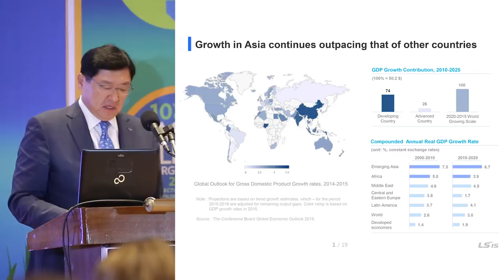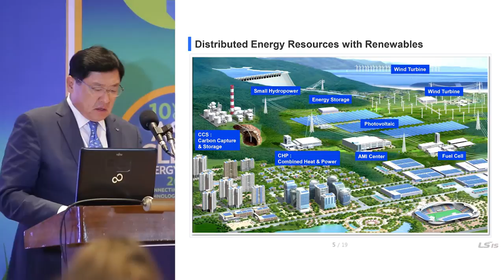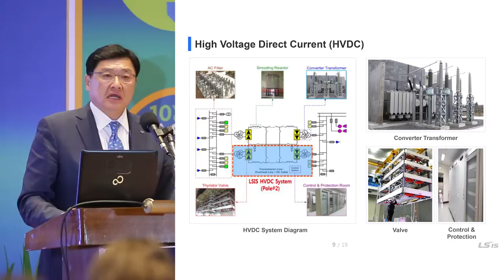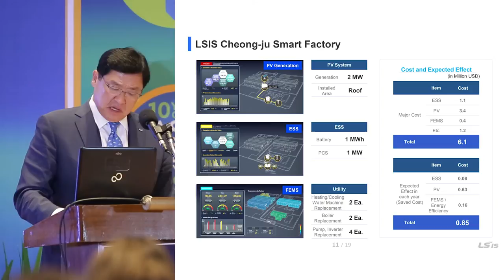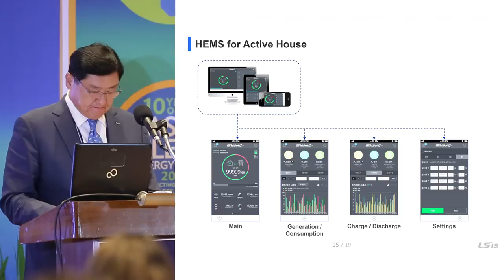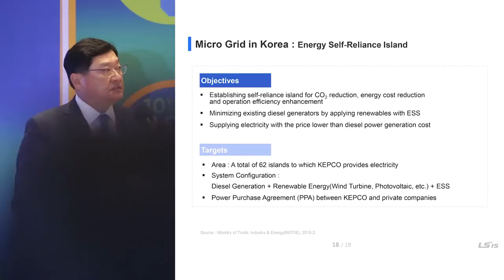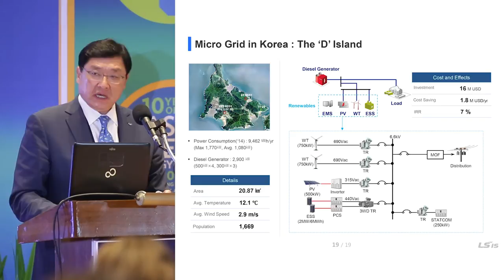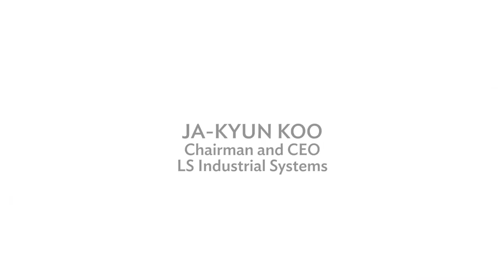Moving Forward with Clean Energy: Pre-event Video with Dr. Ja-Kyun Koo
This is one of the three pre-event videos used for the Knowledge Sharing Series on "Moving Forward with Clean Energy."

Dr. Koo is Chairman and CEO of LSIS, a leading solution provider in the Power, Electric and Automation Industry in Korea. LSIS has been selected as one of the top 100 innovative global companies for four consecutive years along with Samsung and LG Electronics by Thompson Reuters, a global major mass media company. As a smartgrid pacemaker in Korea, he played a major role in the foundation of the Korea Smart Grid Association where he has been serving as chairman since 2009.

This video was taken during the Opening Plenary of the Asia Clean Energy Forum (ACEF) in 2015.  The ACEF is the premier knowledge-sharing event for staying current with the latest developments and key issues in Asia’s clean energy sector. Each June , clean energy professionals convene at ADB Headquarters to network, discuss issues, exchange knowledge and do business.